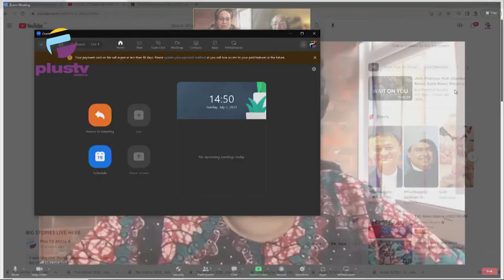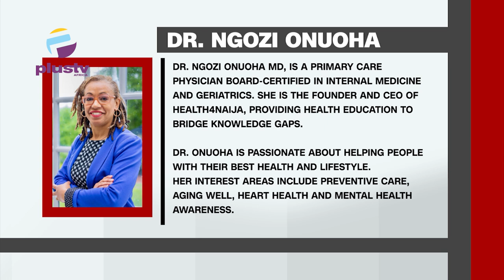The Role Of A General Practitioner In Diagnosing Cancer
Welcome To Cancer With Dr. Denise Ejoh

Dr, Ngozi Onuoha Joined us to discuss.